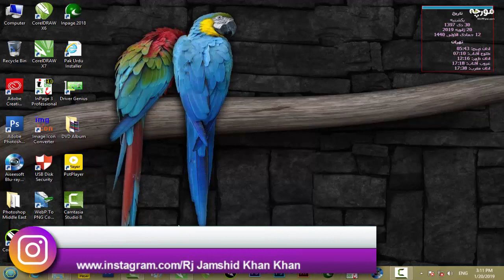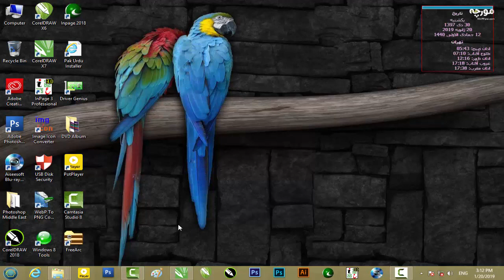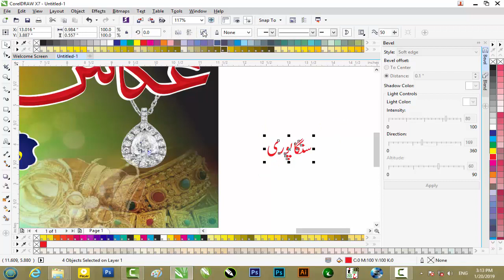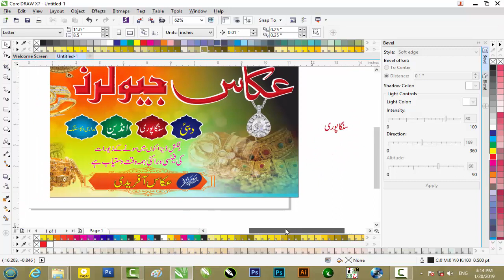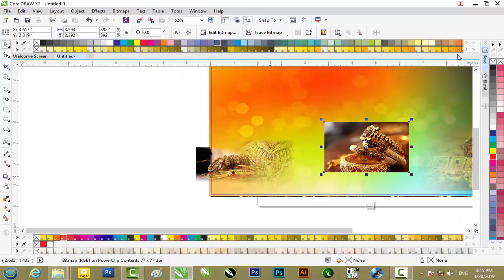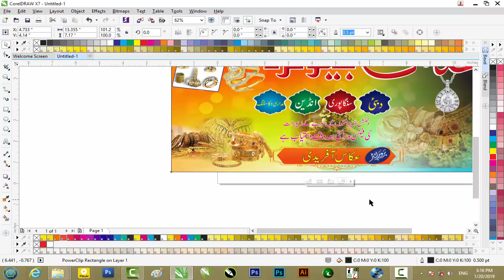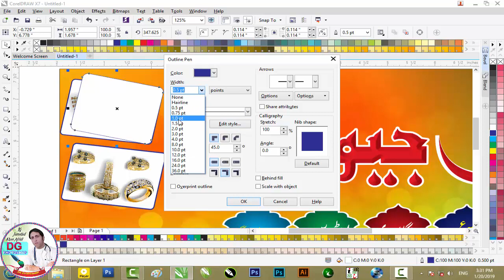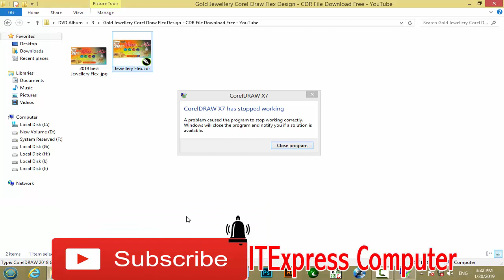Gold Jewellery Corel Draw Flex Design CDR File Download Free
Winrar ka password Ap Logo Ko video me Mely Ga